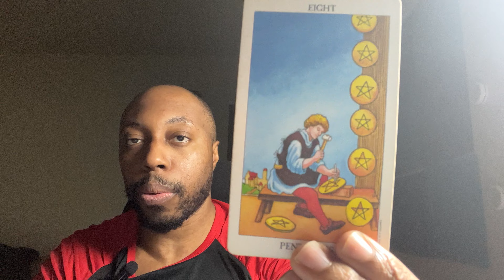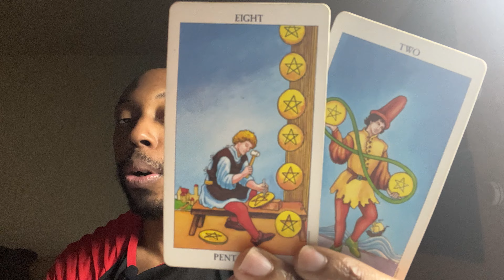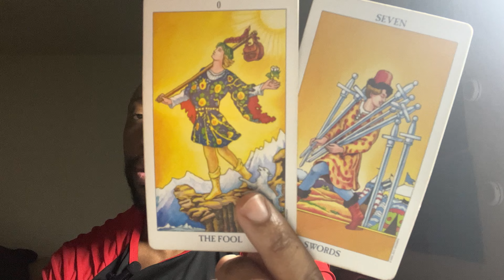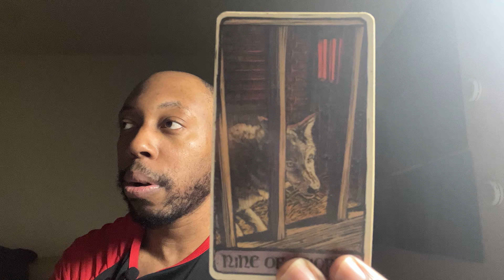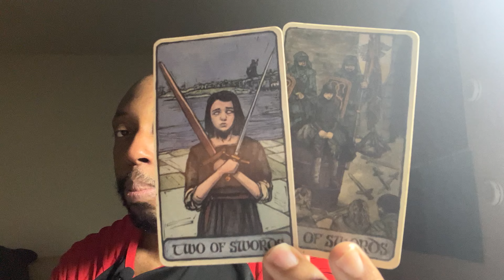CANCER-The immediate struggle is building something greater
You will have the things and the people you want.You have to be patient though.

LINK TO MY BOOK ON AMAZON